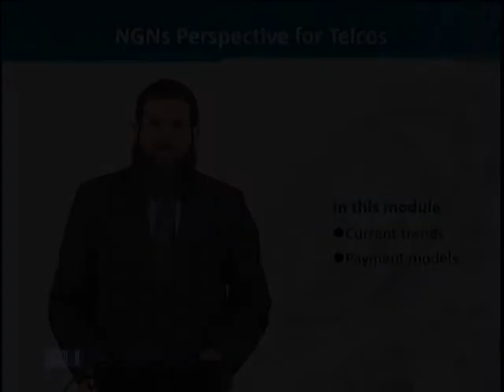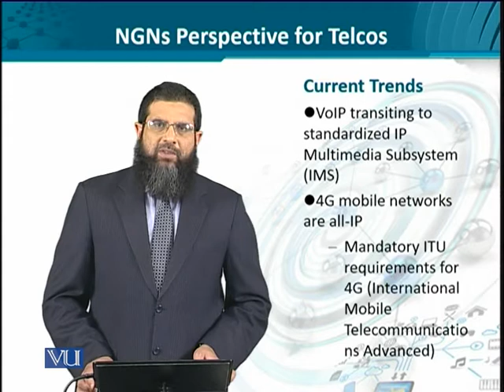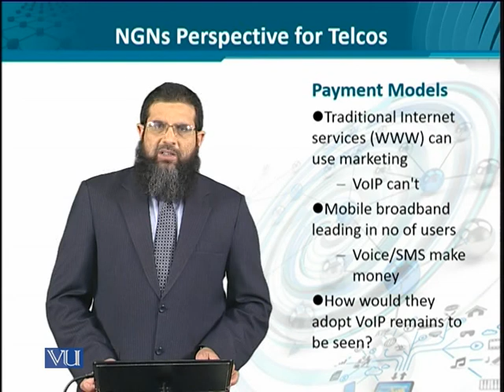Data Visualization | CS642_Topic018